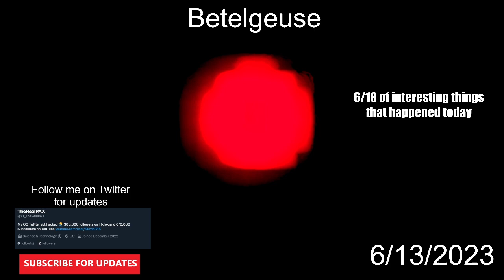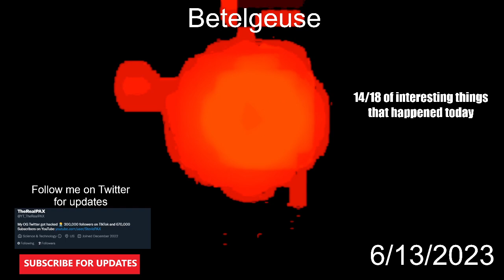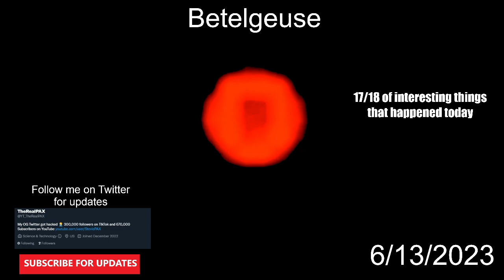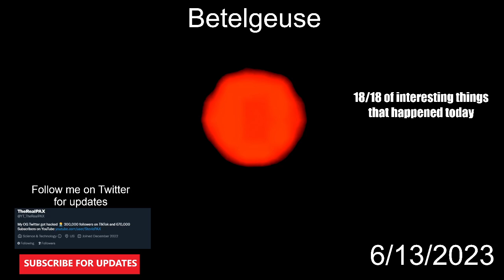Betelgeuse Supernova NEWS! (Verge Of Massive Explosion) 6/13/2023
Betelgeuse in Orion could go supernova at any time. The system is predicted in 2023 producing a luminous red nova for the first time in 10,000 years!

Betelgeuse is a red supergiant star located in the constellation Orion, known for its size and brightness. It is one of the largest known stars in the galaxy and is approximately 640 light-years away from Earth. Betelgeuse is also known as Alpha Orionis, as it is the brightest star in the Orion constellation and the second-brightest star in the night sky. Betelgeuse is classified as a M-type star, meaning it has a relatively low surface temperature compared to other stars. Its diameter is estimated to be about 1,000 times larger than the Sun, and it has a mass about 20 times greater than the Sun. The star is also known for its irregular variability in brightness, which can fluctuate over periods of several years. In recent years, Betelgeuse has been a topic of interest among astronomers due to its apparent dimming in late 2019 and early 2020, leading to speculation that it might be nearing the end of its life and could potentially explode as a supernova. However, subsequent observations have shown that the star is likely in a period of normal variability and that any supernova event is not expected to occur for several thousand years. Overall, Betelgeuse is a fascinating and important object in astronomy, with its immense size, irregular variability, and potential to one day explode in a spectacular supernova. While SpaceX and Betelgeuse may seem unrelated at first glance, both represent the cutting edge of human exploration and innovation. SpaceX is pushing the boundaries of what is possible in space travel, with the goal of making it more accessible and sustainable. Meanwhile, Betelgeuse represents a tantalizing mystery of the universe, offering scientists the opportunity to study the life cycles of stars and better understand the fundamental workings of the cosmos.

Equipment used:
 My Celestron - NexStar 8SE Telescope - Computerized Telescope
OBS for Live streaming.
I have and own the copyright to everything on this stream or video.